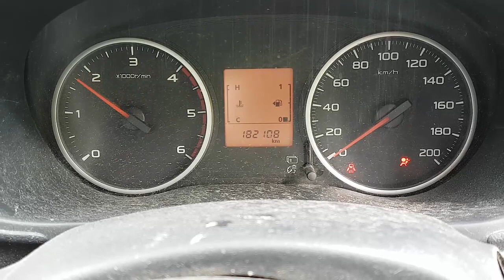WRECKING 2017 MITSUBISHI TRITON 2.4 MANUAL (C29572)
We are currently wrecking this 2017 MITSUBISHI TRITON 2.4 MANUAL (C29572).